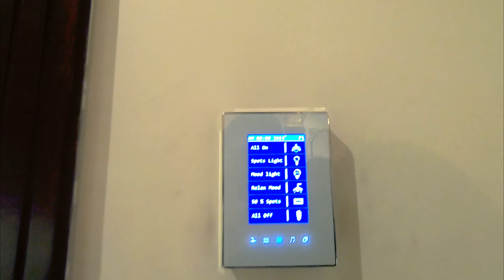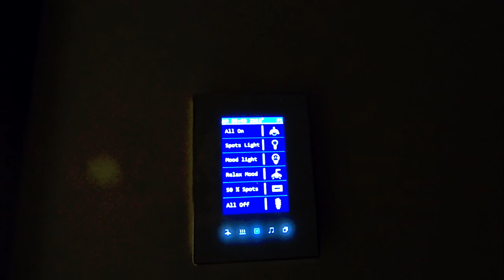36 Crore Royale Victorian House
Its 4 Canal Super Luxurious Victorian Spanish House In Dha Lahore Phase 1 And Its Available For Sale...